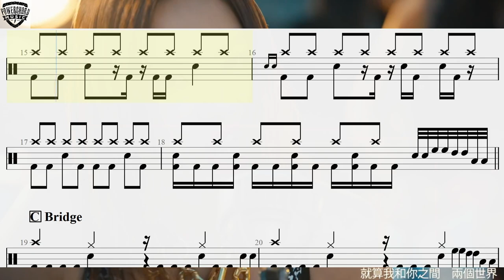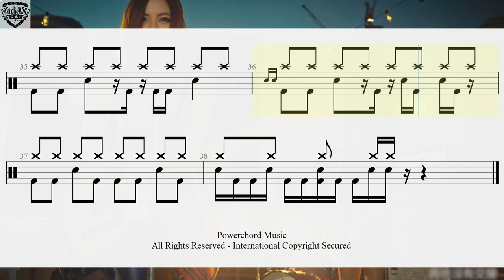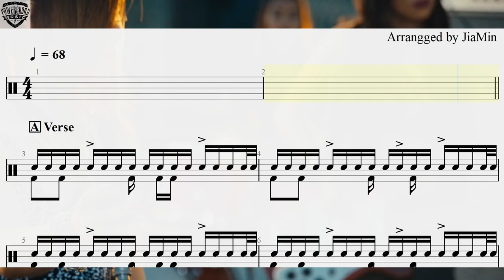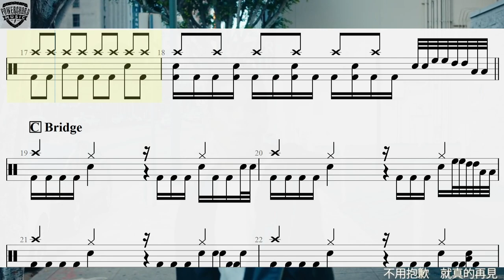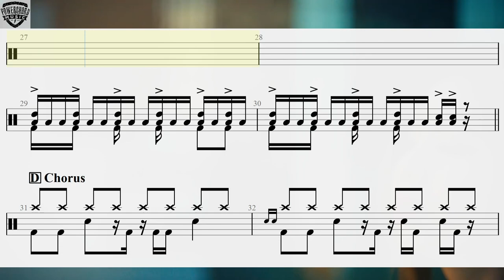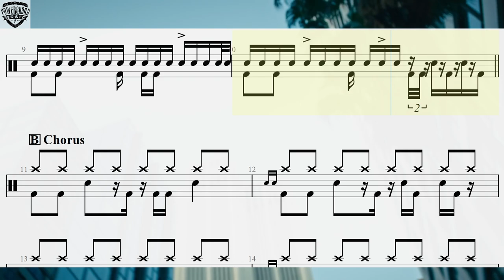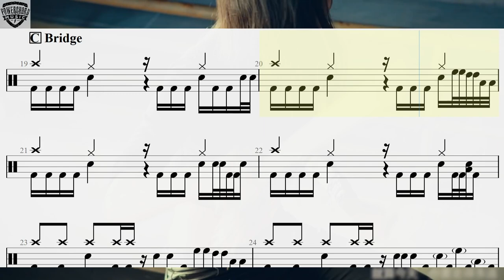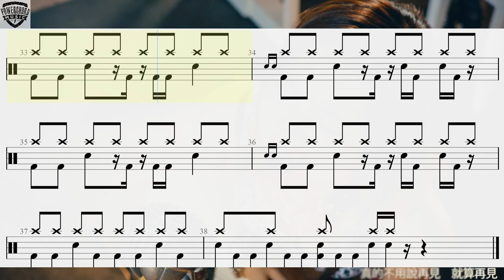【再見 GOODBYE - G.E.M. 鄧紫棋】 Drum Cover Lesson | Music Video | Tutorial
Drum Cover ( Demo, With Click, Without Click )

👆🏿此鼓谱做给学生学习及交流用途，不做为商业用途，一切为 Powerchord Music 版权拥有。

鼓谱制作 Arrange By Jia Min Conductor
影片制作 Video production James Chong Conductor

不错过任何精彩节目，随时收看我们的影片^_^

有兴趣可以联络我们：
𝐏𝐨𝐰𝐞𝐫𝐜𝐡𝐨𝐫𝐝 𝐌𝐮𝐬𝐢𝐜 𝐒𝐞𝐫𝐞𝐦𝐛𝐚𝐧 𝟐 (𝐇𝐐)
No. 240-G, Lorong Haruan 5/6, Oakland Industrial Park, 70300
Seremban, Negeri Sembilan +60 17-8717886

𝐏𝐨𝐰𝐞𝐫𝐜𝐡𝐨𝐫𝐝 𝐌𝐮𝐬𝐢𝐜 𝐒𝐞𝐫𝐞𝐦𝐛𝐚𝐧 𝟐 (𝐄𝐱𝐩𝐫𝐞𝐬𝐬)
No. 202-G, Lorong Haruan 5/6, Oakland Industrial Park, 70300 Seremban, Negeri Sembilan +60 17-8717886

𝐏𝐨𝐰𝐞𝐫𝐜𝐡𝐨𝐫𝐝 𝐌𝐮𝐬𝐢𝐜 𝐒𝐫𝐢 𝐏𝐮𝐥𝐚𝐢 (𝐄𝐱𝐩𝐫𝐞𝐬𝐬)
No. 1057-1, Lorong Sri Pulai, Taman Sri Pulai 3,70400 Seremban, Negeri Sembilan. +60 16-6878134

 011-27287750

0:00 Demo
0:55 Sheet
3:35 With Click
4:31 Sheet
7:10 Without Click
8:07 Sheet